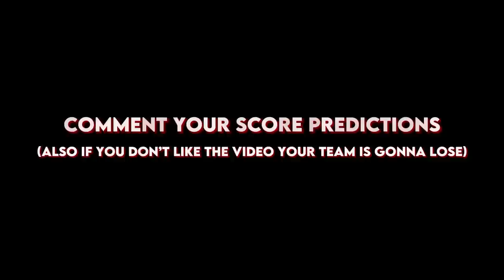Michigan Vs Ohio State 2023 Hype Video (The Game Of The Century)